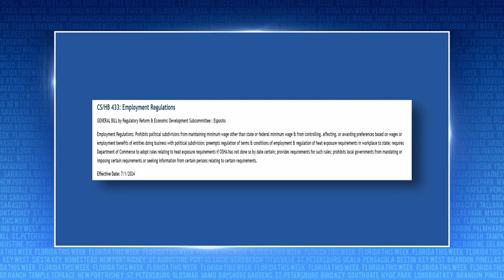Big Business and Florida Workers | Florida This Week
What will Florida do next with worker regulations? Watch Rob Lorei and panelists discuss proposed changes to regulations.